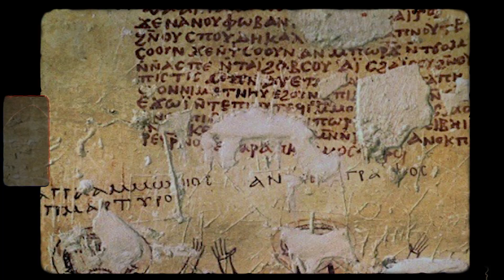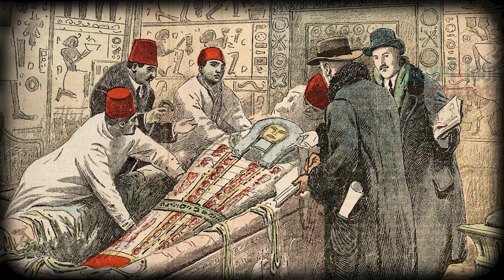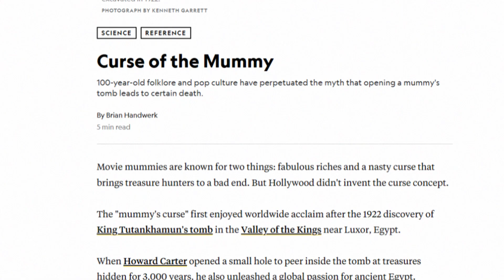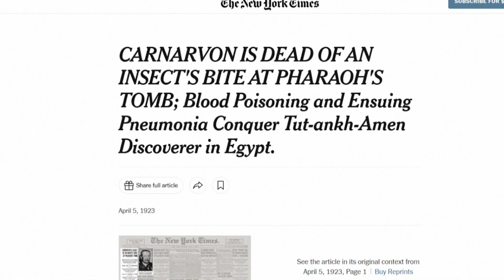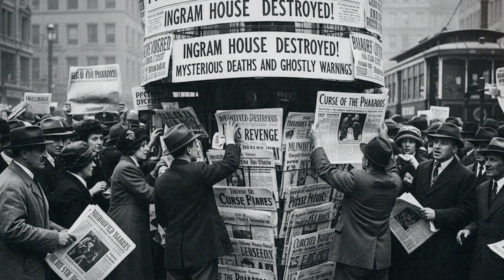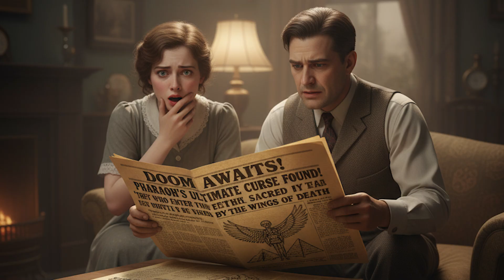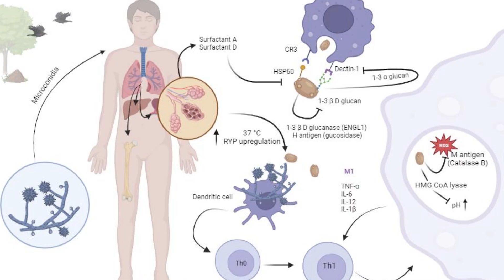Scientist Just Opened Ramses the Great’s Tomb… What Happened Next Is Terrifying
The "curse of the pharaohs" isn't just ancient superstition, scientists who opened Ramses the Great's tomb made a terrifying discovery that might explain the legendary malediction.
Turns out, it’s the same killer organism found in other Egyptian tombs linked to mysterious deaths.

Remember how ten of twelve people who opened King Casimir’s tomb died weeks later? Or how Lord Carnarvon dropped dead after Tutankhamun’s tomb was opened? Well, new studies from Harvard show these weren’t “curses” at all. Stick around, because what you’re about to hear will completely change how you see ancient history. Come along.